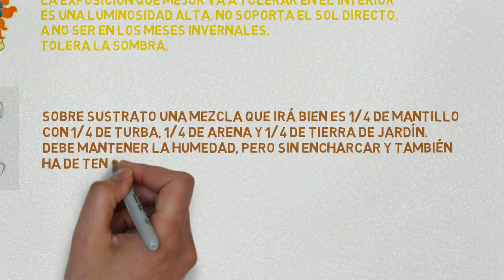Cuidados básicos de la Violeta africana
La Violeta es una planta de la familia de las Gesneriaceae, que consiste en unos 150 géneros y unas 3200 especies del orden tubifloras, herbáceas, de flores hermafroditas y cigomorfas, de fruto en cápsula o baya; de hojas simples y en general opuestas. Son plantas de climas cálidos, tropicales y subtropicales. Esta planta se empezó a cultivar y cuidar en Europa desde el siglo XIX, a finales del siglo fue introducida y encontró pronto acomodo en el interior de los hogares centroeuropeos pudientes.